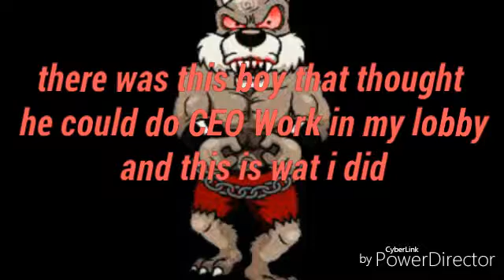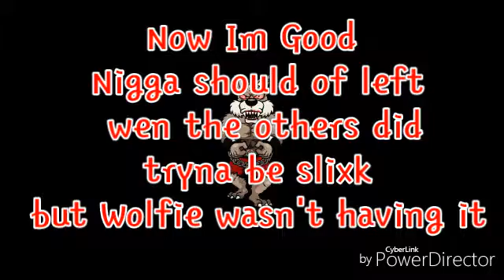Story Time Gta5 Hunting Season